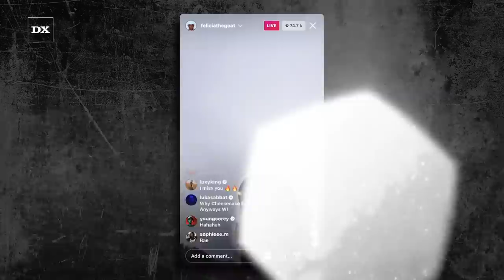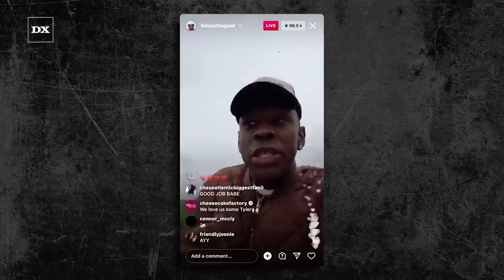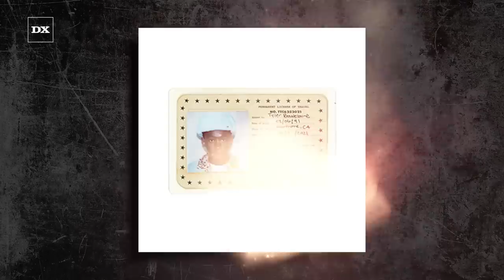Tyler The Creator Rubs Grammy Win In DJ Khaled’s Face With Hilarious Acceptance Speech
Tyler, The Creator won his second Grammy award on Sunday night (April 3) as CALL ME IF YOU GET LOST beat out Kanye West‘s Donda, J. Cole‘s The Off-Season and Nas‘ King’s Disease II to claim Best Rap Album at the 64th Annual Grammy Awards.

The 31-year-old multi-hyphenate wasn’t able to attend the awards ceremony in Las Vegas due to tour commitments, but he did jump on Instagram Live while on a hike to deliver an acceptance speech. After thanking those who helped the album come to life, Tyler couldn’t help but rub his latest achievement in DJ Khaled‘s face.